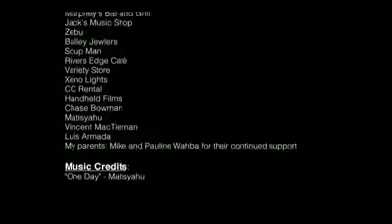Watch This... You Will Definitely Share This...